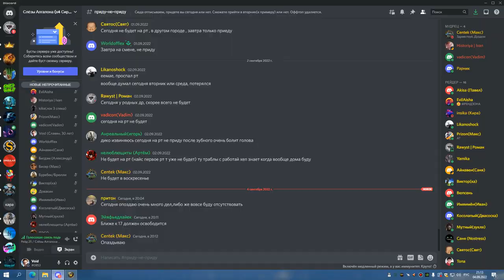2я часть ТТГ 25 на 2 босса БДК 04 09 22